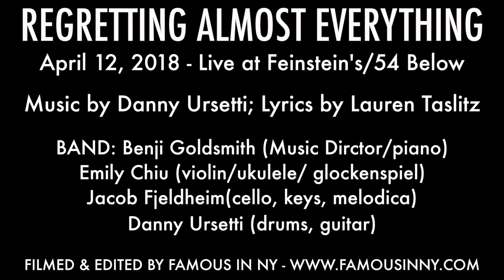Amy Weintraub - "Elle"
REGRETTING ALMOST EVERYTHING
April 12, 2018 - Live at Feinstein's/54 Below

BAND:
Benji Goldsmith (Music Director/piano)
Emily Chiu (violin/ukulele/glockenspiel)
Jacob Fjeldheim (cello, keys, melodica)
Danny Ursetti (drums, guitar)